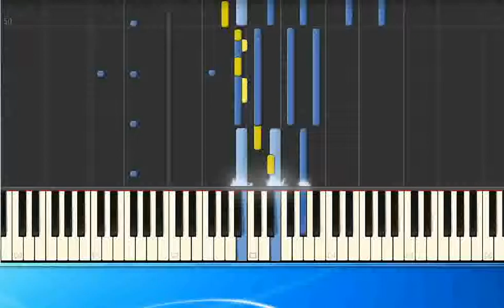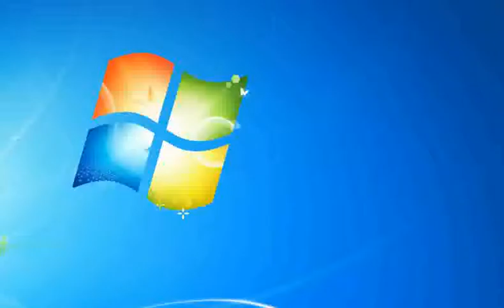Backstreet Boys - Show me the Meaning of being lonely (mh) [Piano Tutorial Synthesia]